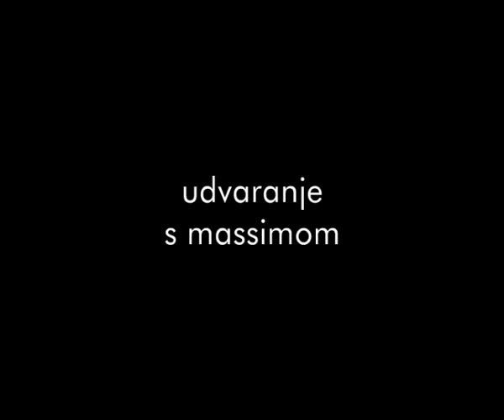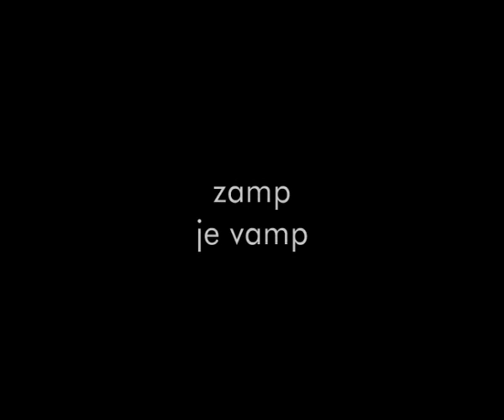Vip Music Club LP - Neno Belan vs Angelo Jurkas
Direktni sraz glazbenika i urednika Palog Anđela.